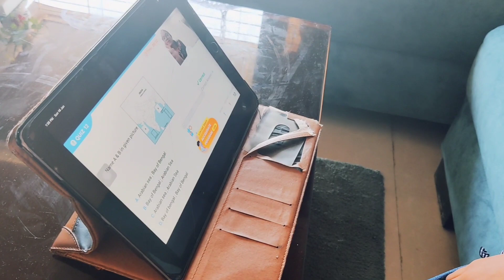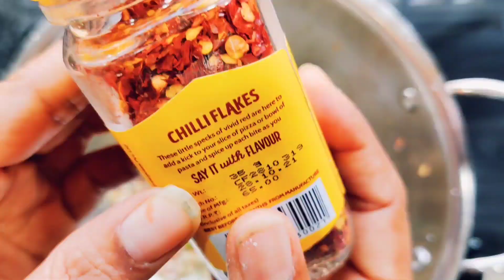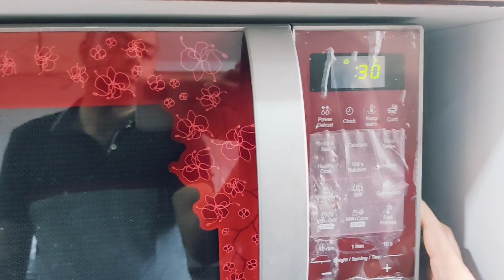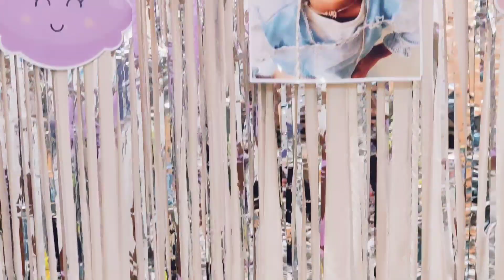Daughter's Funfilled 9th Bday Vlog 🥰/BeautifulDecoration/Hubby's Special CheeseToast🥰/Canapes Recipe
Amazon Link Of Faber Nexus HT604

Amazon Link Of Philips Juicer

Amazon Products link 👇

Trio Glass jar with wooden lid

700 ml Square glass jar with wooden lid

Glass Spice Jar With Wooden Lid 220 ml

Corner self rack

Clear glass 550 ml clear glass containers

clear glass 1250 ml stainless steel containers

Wooden fridge magnet with hooks

Turkish Basket (1*Medium,2*Small) cream colour

Bamboo Storage Basket Pack of 2 ( Small+ Large)

Plantex Stainless Steel Multipurpose Dish Rack/Storage for Kitchen

Angel Bear Fridge Storage Shelf Space Saver Food Organiser Rack

Multipurpose Sturdy Woven Storage Baskets Organiser

Multipurpose Plastic Round Jewellery Organizer

Jubilant Hub Sweet Love Couple Plants Pots

BS AMOR Artificial Fancy Garland Money Plant

Multifunctional Storage Basket Kitchen Storage Rack

Enigmatic Woodworks Vintage Flower Print Large Tray with Drawer

The Earth Store Funky Yellow Smiley and Sad Face Coffee Cup

 350ml Glass Jars with Air Tight Lid Pickle Spice Food jar

Self Adhesive Pack of 10 Pcs Plastic Wall Hooks Heavy Duty

Mummy Da Dhaba Wooden Wall Hanging/Door

SIMPARTE Plastic Turkish Basket with Lid

Crystu Artificial Vegetables

LAPO Multipurpose Stainless Steel Vegetable and Fruit Bowl Basket

Hells Kitchen Spice Jar With Spoon High Borosilicate Glass JarGhee

SIMPARTE Plastic Turkish Basket, Large, Cream

SELVEL Giving shape to life Large Multipurpose Storage Baskets Set of 2 with Lid for Kitchen

SELVEL Giving shape to life! Multipurpose Polypropylene Storage Baskets with Lid

Naayaab Craft Pakka Sheesham Wood Handcrafted Wooden Serving Tray

Cutting EDGE Turkish Baskets with Lid

Chumbak Folk Polka Utility Holder

appeasy Plastic Ivory Space Saving Rectangular Kitchen Cupboard

KRAFTYHOME Ceramic Plates - Multicolour

XENOTY Multipurpose Clothespin Bag with Hanger

DONDA Self Adhesive Stainless Steel Towel Rack

oliveware Alloy Steel Teso Pro Lunch Box with Bottle

Litleo Bonsai Wild Artificial Plant with Pot

Hello All😊🙏
Hope you all are doing well 🙂... Today's video is very special as it's my Cutie's bday vlog which we celebrated by making her favourite food,bday decoration & so much fun.
Watch till the end,I am sure you will enjoy 😊🥰

Please
Give Your Likes ❤️

Hope u like all other videos too🥰

& Please don't forget to click Bell 🔔 icon for all new videos notification 😀❤️

Please Msg me in my comment box  for your love & Suggestions & let know what do you think for my videos🥰